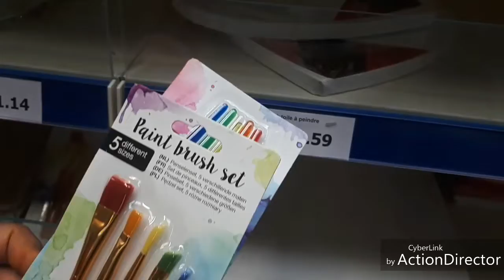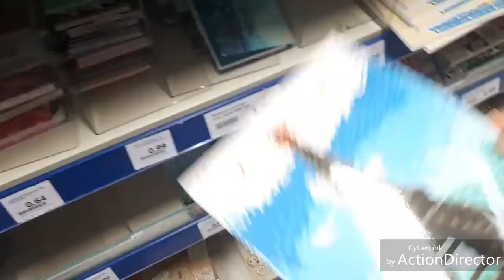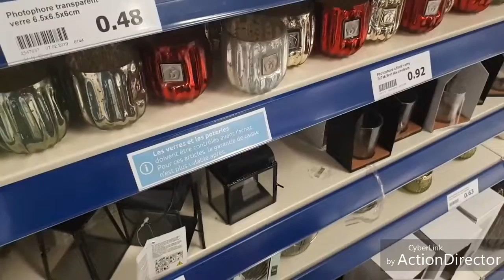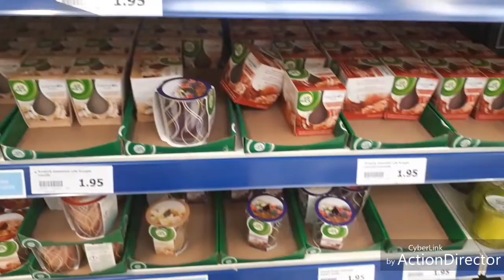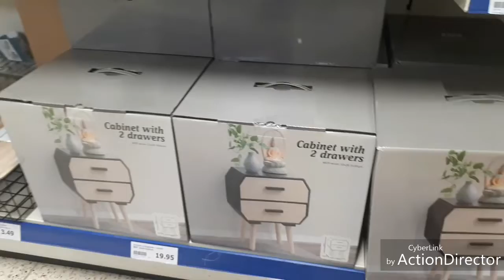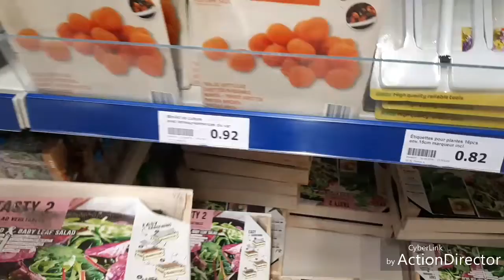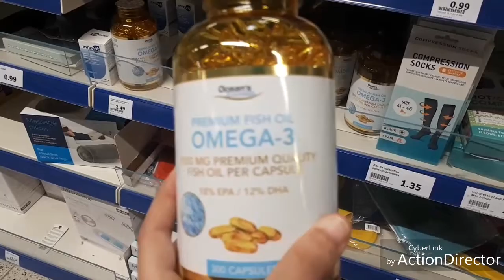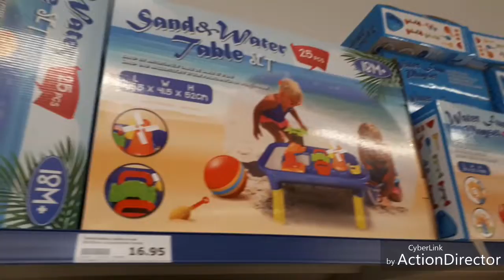VLOG - Un tour à Action ( Avril 2019 )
Selem aleykoum 👋👋 On se retrouve aujourd'hui pour une nouvelle vidéo 😊

Une vidéo chaque jour !! 😉

السلام عليكم 👋👋 نلتقي مرة أخرى اليوم للحصول على فيديو جديد 😊

لا تتردد في مشاركة هذه القناة والاشتراك

فيديو كل يوم!!😉

●●Retrouve moi sur Instagram : Oum__addamf
●●تجدني على الانستغرام: OUM__ADDAMF